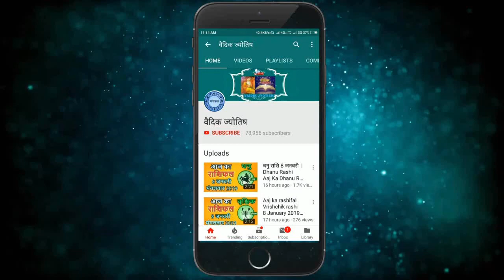कुम्भ राशि 16 जनवरी शनिवार | Aaj Ka Kumbh Rashifal | Kumbh Rashi 16 January 2021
kumbh rashi 16 January 2021
16 January kumbh rashi
kumbh rashiJuly 2021
Dainik Rashifal,Horoscope,Astrology
16  जनवरी   कुम्भ राशि
आज का राशिफल कुम्भ राशि
कुम्भ राशिफल